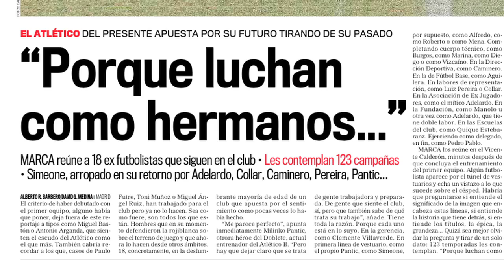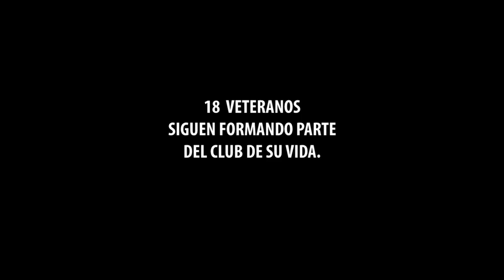18 veteranos del Atlético de Madrid siguen trabajando en el club de sus vidas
Club Atlético de Madrid es uno de los principales clubes de fútbol del mundo. Puedes encontrar toda la información sobre la institución